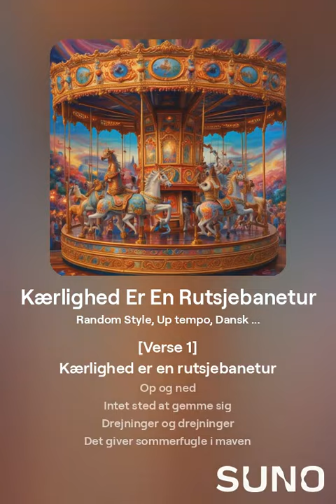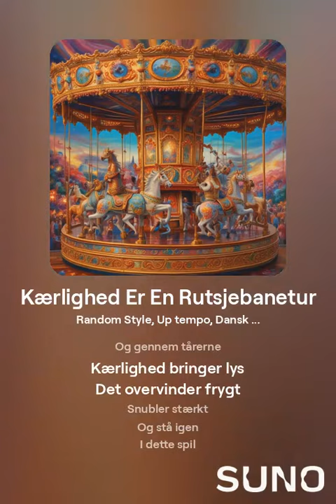Kærlighed Er En Rutsjebanetur